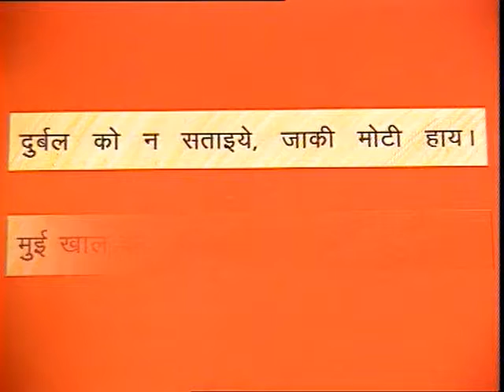Neeti ke Dhohay / रीति के दोहे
इस कार्यक्रम में कबीर के दोहे का भावार्थः स्पष्ठ किया गया है।